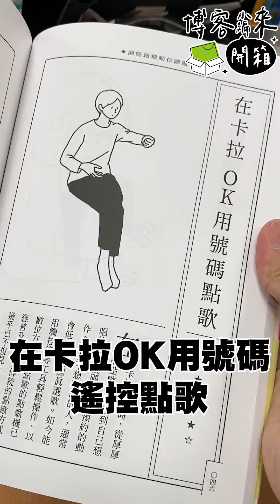瀕臨絕種動作圖鑑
★博客來限量加贈【蟯蟲檢查收納夾鏈袋】
※注意事項：本贈品無實際檢查功能😃
這是一本集結即將「絕種」的「動作」的書籍
也是蒐集人們「集體記憶」的圖鑑✨✨